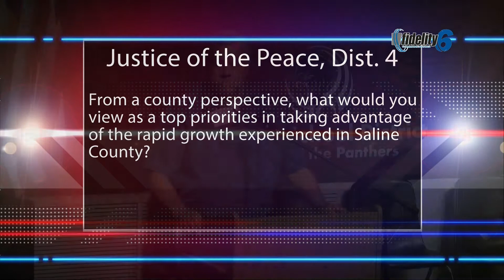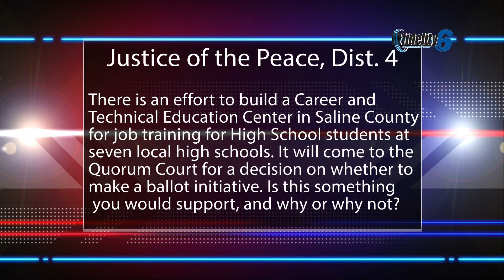Justice of the Peace, Dist 4 - Saline County Political Forum 2018 - 1/7